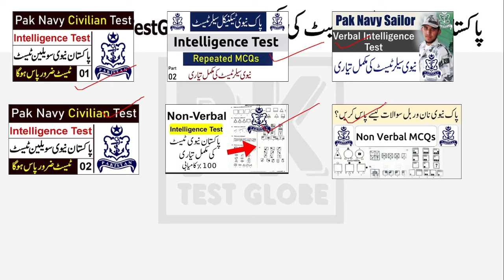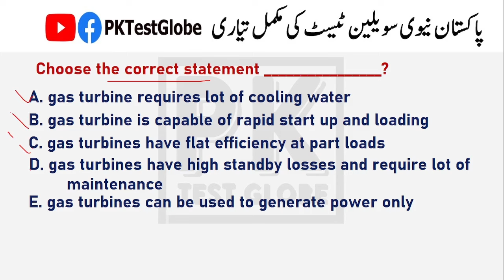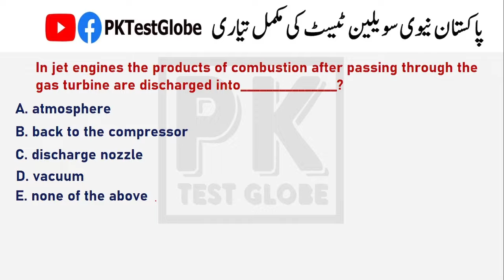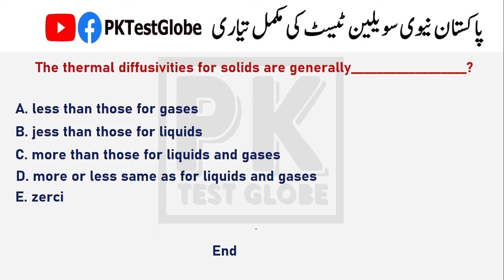Pak Navy Assistant Examiner Test Syllabus 2024 | Assistant Examiner (Elec, Mech, Ammunition)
Hey friends, In this video I have expalined the written test sylabsu for the post of Assistant Examiner in Pak Navy civilian jobs 2024.
I hope this video will help you in understanding the syllabus.